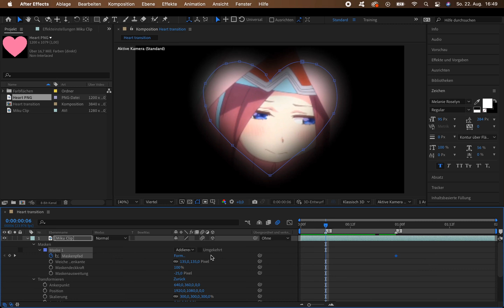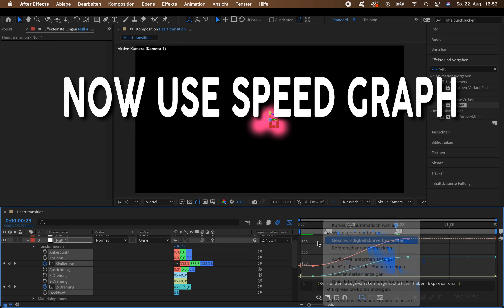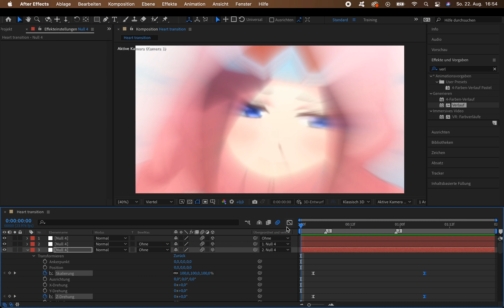Heart transition tutorial - inspired by jow.fly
Heart transition tutorial like jow.fly´s

Programm: After Effects 2021

+ Particular Plugin
+ Saber Plugin (free)
+ lens flares (png because I’m broke lol))